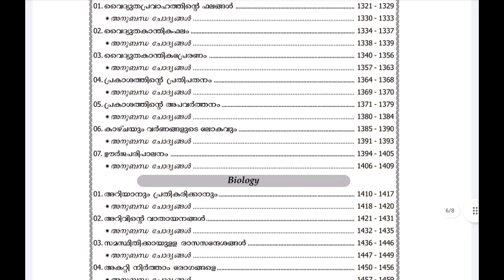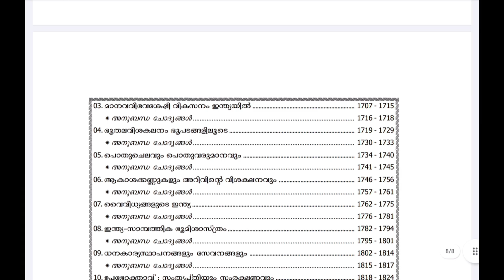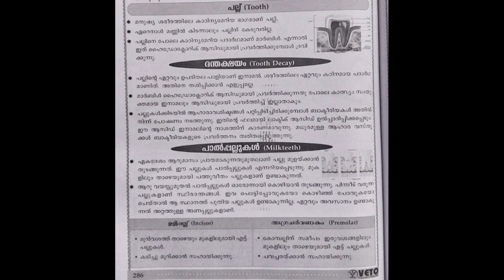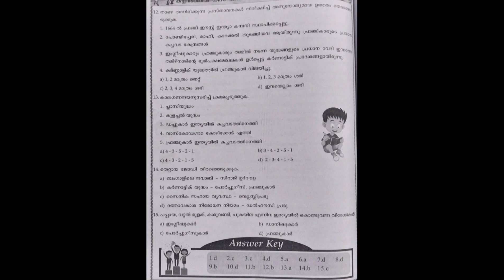SCERT സ്കൂൾ പുസ്തകങ്ങൾ പ്രസ്താവന രീതിയിൽ പഠിയ്ക്കാൻ ||| SCERT RANK FILE || VETO PUBLICATIONS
🔥പ്രസ്താവനാ ചോദ്യങ്ങളെ ഇനി പേടിക്കണ്ട.

🔥മത്സരപരീക്ഷകളിലെ SCERT പാഠഭാഗങ്ങളിലെ ആധികാരിക പഠനത്തിന് കിടിലൻ റാങ്ക് ഫയൽ..

🔥സോഷ്യൽ സയൻസ് & ജനറൽ സയൻസ് പാഠഭാഗങ്ങളുടെ സമഗ്ര വിശകലനം..

✨ഇപ്പോൾ  വിപണിയിൽ

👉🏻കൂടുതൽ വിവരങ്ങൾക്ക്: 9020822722